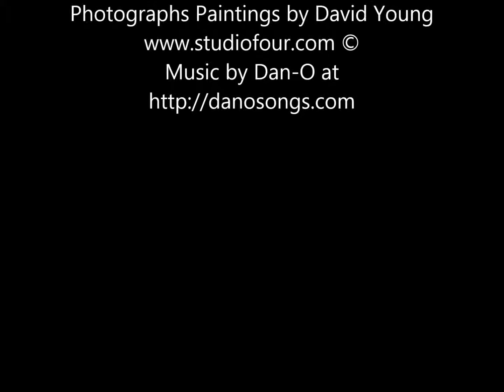GRAFFITI WASH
My camera could not stay away from graffiti. The art of the street, it often conveyed social messages, cultural changes, territorial tags, or just artistic renderings. The colors, patterns and effect on the city were addicting.

Graffiti is both revered and fought over. Makers of graffiti move fast trying to stay ahead of law enforcement. Cities create tip lines and rewards to stop it. Still it persists and multiplies. Since marquee artists like Ty Towmbly moved the art from street to canvas to gallery, art advocates have tried to legitimize graffiti art.

What I came to enjoy the most about Graffiti was the outfall from the attempts by property owners and sometimes artists to eradicate it. Property owners usually painted it over, the technique called "Graffiti Wash." It resulted in colors different from the original walls. Other Graffiti artists seeing these efforts often added swatches of another color, a technique called "Blockbuster" or "Roller."

Graffiti Wash, Blockbusters and Rollers are enjoyments when found and provided me inspiration for photography and painting. Please enjoy the slide show below on this art.